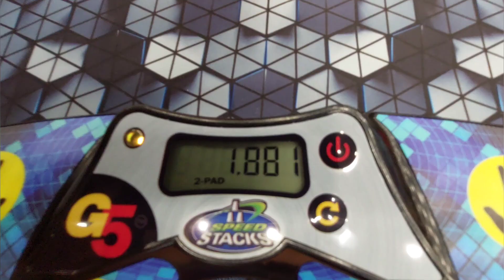1.72 2x2 NR Average!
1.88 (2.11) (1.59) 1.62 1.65= 1.72 average

Lets goo, finally NR :)

thanks everyone who left a nice comment! i've been aiming to get this for the last 6 months since my first comp, and to get this average is very nice lol
also thanks everyone who motivated me to get this avg on discord and stuff like that :)
hoping to push this to sub 1.5 eventually

As of 19/2/2023 this places me
WR136 CR28 NR1